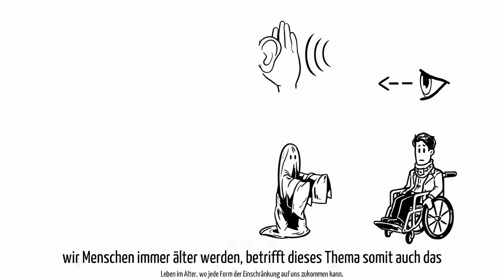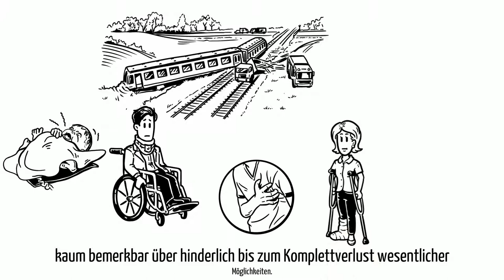Familie und Beruf Inklusion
Fokus in diesen Video:
Erklärvideo über den Bereich Inklusion